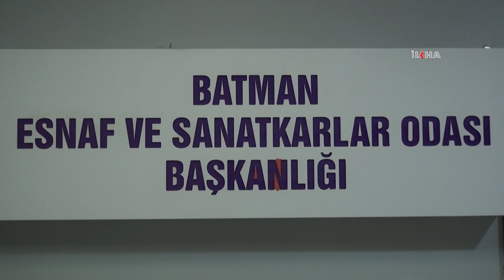Esnafa Ramazan ayına özel indirim kampanyaları yapmaları çağrısı!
Batman Esnaf ve Sanatkarlar Odası Başkanı Mehmet Sıddık Çiftçi, yaptığı açıklamada, esnafa Ramazan ayında ürünlerinde indirim yapmaları çağrısında bulundu.

Değerli İzleyicilerimiz;